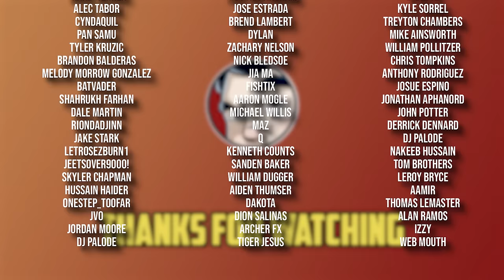Justice League, The Darkseid War - Full Story From Comicstorian